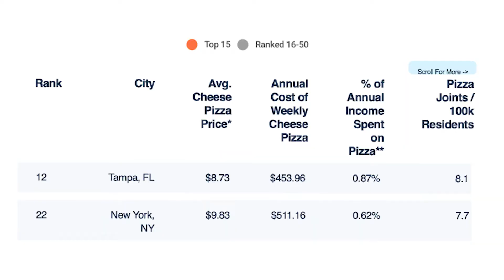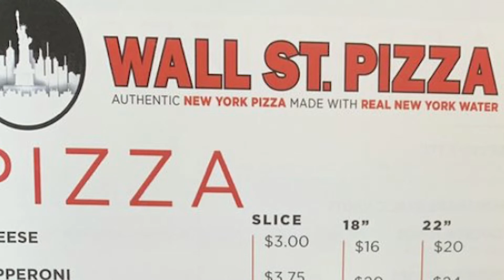Tampa Pizza Ranked Above THIS U.S. State....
UTTV: Spartan News is the University of Tampa's student-run television station! We use smartphone production kits + social media to see, shoot, and share campus news. To earn credit, register for COM 236: UTTV PRACTICUM. You can take between 1-4 credits. Class can fulfill Humanities/Fine Arts requirements, electives for Communication students, and the JOU 273 requirement for Journalism majors and minors.